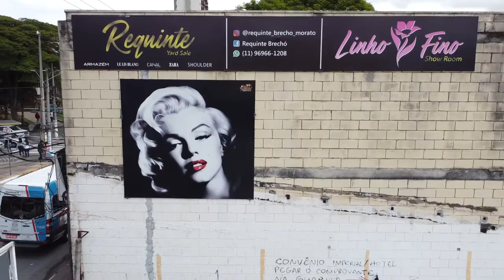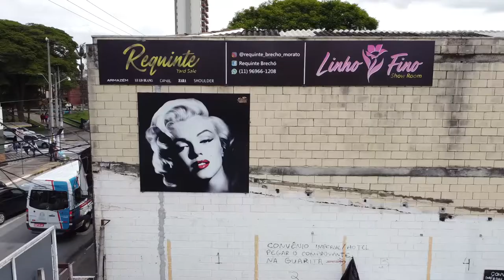O Brechó mais lindo que você vai ver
𝖮 𝖱𝖾𝗊𝗎𝗂𝗇𝗍𝖾 𝖡𝗋𝖾𝖼𝗁𝗈́ 𝖿𝗈𝗂 𝗎𝗆 𝖽𝗈𝗌 𝗆𝖺𝗂𝗌 𝗉𝗋𝗈𝖼𝗎𝗋𝖺𝖽𝗈𝗌 𝗉𝖾𝗅𝗈𝗌 𝖺𝗆𝖺𝗇𝗍𝖾𝗌 𝖽𝖾 𝖻𝗋𝖾𝖼𝗁𝗈́𝗌 𝖽𝖾 𝗅𝗎𝗑𝗈 𝖼𝗈𝗇𝗌𝖼𝗂𝖾𝗇𝗍𝖾, 𝖾𝗇𝗍𝗋𝖾 𝟤𝟢𝟣𝟩 𝖾 𝟤𝟢𝟣𝟪.

𝖤 𝖺𝗀𝗈𝗋𝖺, 𝗏𝗈𝗅𝗍𝖺𝗆𝗈𝗌 𝖼𝗈𝗆 𝗍𝗎𝖽𝗈. 𝖭𝗈𝗏𝗈𝗌 𝖾𝗌𝗉𝖺𝖼̧𝗈𝗌, 𝗉𝖾𝖼̧𝖺𝗌 𝗎́𝗇𝗂𝖼𝖺𝗌, 𝗆𝖺𝗌 𝖼𝗈𝗆 𝗈 𝗆𝖾𝗌𝗆𝗈 𝖺𝗍𝖾𝗇𝖽𝗂𝗆𝖾𝗇𝗍𝗈 𝖽𝖾 𝖾𝗑𝖼𝖾𝗅𝖾̂𝗇𝖼𝗂𝖺, 𝗉𝗈𝗋𝖾́𝗆 𝗍𝗈𝗍𝖺𝗅𝗆𝖾𝗇𝗍𝖾 𝗋𝖾𝗉𝖺𝗀𝗂𝗇𝖺𝖽𝗈.
𝖭𝖾𝗌𝗍𝖺 𝗇𝗈𝗏𝖺 𝖿𝖺𝗌𝖾, 𝗎𝗆𝖺 𝗇𝗈𝗏𝗂𝖽𝖺𝖽𝖾 𝗊𝗎𝖾 𝗃𝖺́ 𝖾𝗋𝖺 𝗆𝗎𝗂𝗍𝗈 𝖽𝖾𝗌𝖾𝗃𝖺𝖽𝖺 𝗌𝖾 𝗍𝗈𝗋𝗇𝗈𝗎 𝗋𝖾𝖺𝗅𝗂𝖽𝖺𝖽𝖾: 𝖯𝖺𝗋𝖼𝖾𝗋𝗂𝖺 𝖼𝗈𝗆 𝖺 𝗆𝖺𝗋𝖼𝖺 𝖫𝗂𝗇𝗁𝗈 𝖥𝗂𝗇𝗈, 𝖼𝗈𝗇𝗍𝖺𝗇𝖽𝗈 𝖼𝗈𝗆 𝗎𝗆 𝗌𝗁𝗈𝗐𝗋𝗈𝗈𝗆 𝗇𝖺𝗌 𝗂𝗇𝗌𝗍𝖺𝗅𝖺𝖼̧𝗈̃𝖾𝗌 𝖽𝗈 𝖻𝗋𝖾𝖼𝗁𝗈́.
𝖭𝗈𝗌𝗌𝖺 𝗉𝗋𝗈𝗉𝗈𝗌𝗍𝖺 𝖾́ 𝖼𝗋𝗂𝖺𝗋 𝗆𝗈𝖽𝖺 𝗌𝗎𝗌𝗍𝖾𝗇𝗍𝖺́𝗏𝖾𝗅 𝖽𝖾 𝗊𝗎𝖺𝗅𝗂𝖽𝖺𝖽𝖾 𝖾 𝖺𝗍𝖾𝗆𝗉𝗈𝗋𝖺𝗅.
𝖳𝖾𝗇𝖽𝗈 𝗎𝗆𝖺 𝖼𝗈𝗆𝖻𝗂𝗇𝖺𝖼̧𝖺̃𝗈 𝗉𝖾𝗋𝖿𝖾𝗂𝗍𝖺 𝖾 𝖺𝖼𝖾𝗌𝗌𝗂́𝗏𝖾𝗅 𝖺 𝗍𝗈𝖽𝗈𝗌!
𝖭𝗈𝗌𝗌𝗈 𝗇𝗈𝗏𝗈 𝖾𝗇𝖽𝖾𝗋𝖾𝖼̧𝗈 𝖾́ 𝗇𝖺 𝗋𝗎𝖺 𝖡𝖾𝗇𝗃𝖺𝗆𝗂𝗇 𝖢𝗈𝗇𝗌𝗍𝖺𝗇𝗍, 𝟩𝟨 - 𝗌𝗈𝖻𝗋𝖾𝗅𝗈𝗃𝖺 ( 𝖾𝗆 𝖿𝗋𝖾𝗇𝗍𝖾 𝖺 𝗂𝗆𝗉𝖾𝗋𝗂𝖺𝗅 𝖽𝗈𝖼𝖾𝗌 )
𝖯𝖺𝗋𝖺 𝗆𝖺𝗂𝗈𝗋𝖾𝗌 𝗂𝗇𝖿𝗈𝗋𝗆𝖺𝖼̧𝗈̃𝖾𝗌 𝖺𝖼𝖾𝗌𝗌𝖾 𝖺 𝖡𝗂𝗈 do espaço abaixo!

𝖤𝗌𝗉𝖺𝖼̧𝗈: @requintebrecho_suzano
𝖵𝗂́𝖽𝖾𝗈: @joaotavaresfilmes